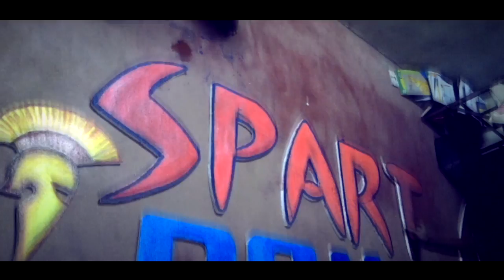Farewell C.E.P - Video for all CEPianz - College of Engineering Perumon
This is time to say Goodbye...
Thanx for all ur Support and love...